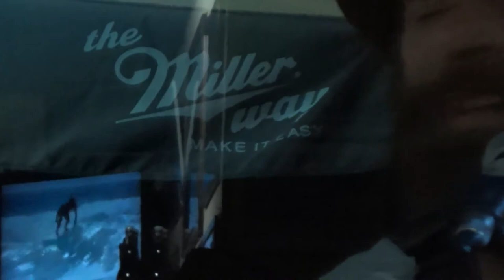Bocephus King with Robert James Hanrahan - DON'T THINK TWICE, IT'S ALL RIGHT (MultiCam)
Italian Tour 2015
Live at Risky Point, Roma (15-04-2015)

Bocephus King - Vocals, Guitar
Robert James Hanrahan - Slide Guitar